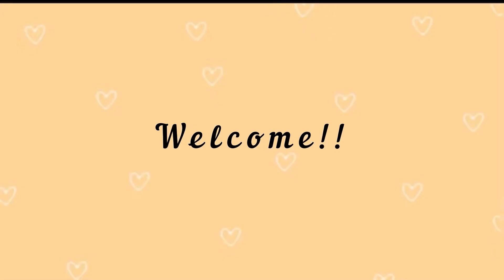Vlog House Hunting in the UK as an International Student